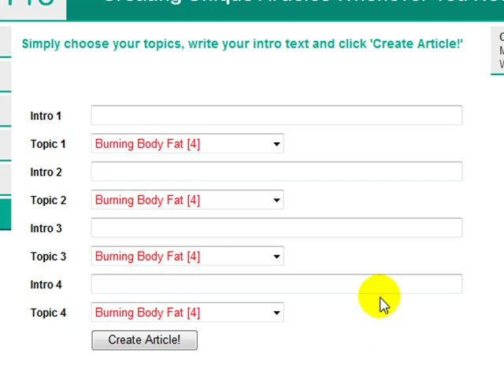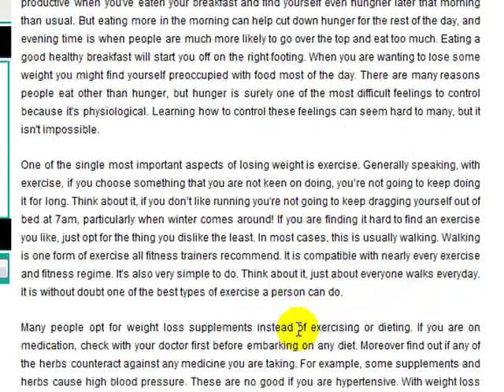How To Write A 575 Word Article In Less Than 2 Minutes!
This video will show you how to write a highly unique, perfectly readable article within 2 minutes.  Why waste hours of your time writing articles when you can let the power of Article Writer Pro do it for you.